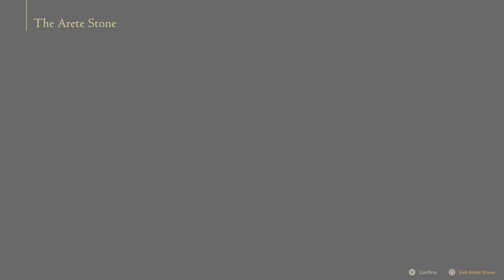Final Fantasy XVI First Playthrough Part 29